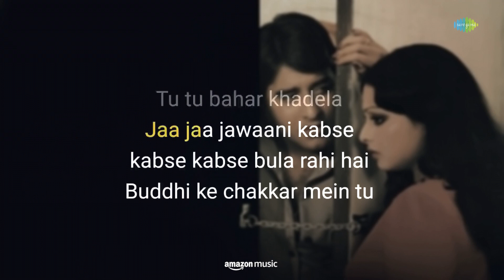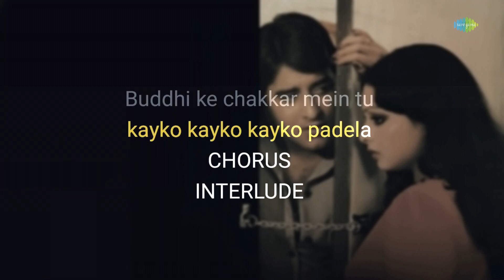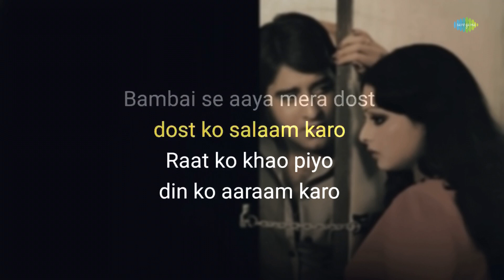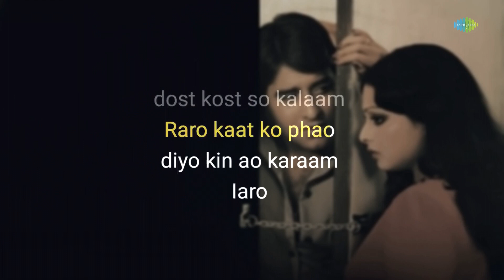Bambai Se Aaya Mera Dost - Karaoke With Lyrics | Bappi Lahiri | Hindi Song Old Is Gold | Purane Gane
If you're in the mood to sing your heart out, you can grab the mic and join in on this fun karaoke session with "Bambai Se Aaya Mera Dost" written by  Shaily Shailendra and composed by Bappi Lahiri

Credits:

Song - Bambai Se Aaya Mera Dost
Artist -  Bappi Lahiri
Music Director -  Bappi Lahiri
Lyricist -  Shaily Shailendra